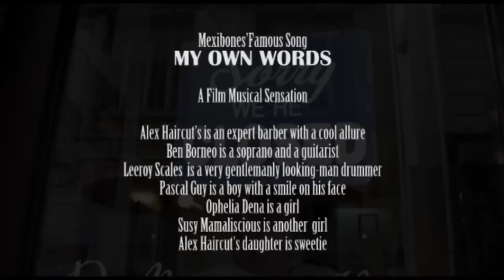My Own Words.mp4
Mexibones' Famous Song MY OWN WORDS A virile heart stirring drama produced and directed by Anaïs Peyne. Mexibones' Famous Song MY OWN WORDS Written and composed by B. Borneo Performed by Ben Borneo (guitar & voice), Gabriel Barry ( lead guitar), & Charlie Poggio ( drums) Mexibones'Famous Song
MY OWN WORDS
A Film Musical Sensation
Alex Haircut's is an expert barber with a cool allure
Ben Borneo is a soprano and a guitarist
Leeroy Scales is a very gentlemanly looking-man drummer
Pascal Guy is a boy with a smile on his face
Ophelia Dena is a girl
Susy Mamaliscious is another girl
Alex Haircut's daughter is sweetie